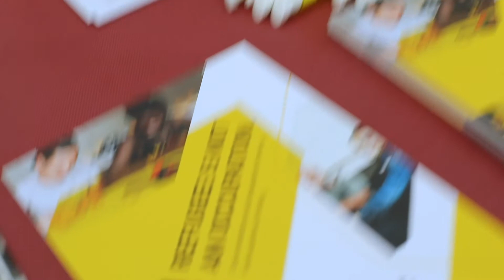seiDUAL - Das Event: Arrivo Berlin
Noch einmal Danke an Arrivo Handwerk Berlin für die spannenden Beratungsgespräche mit den Willkommensklassen auf seiDUAL – Das Event!